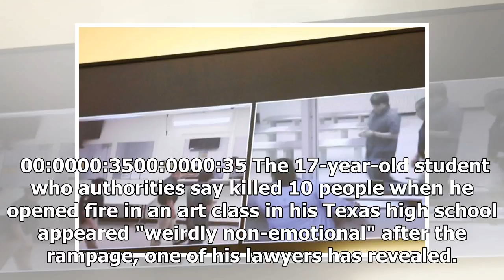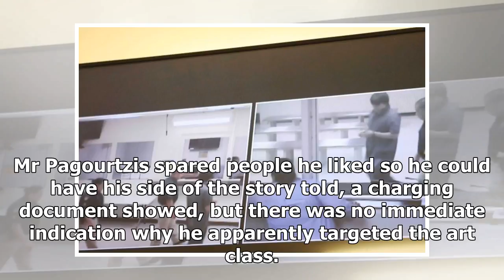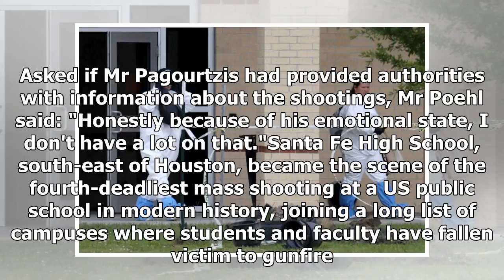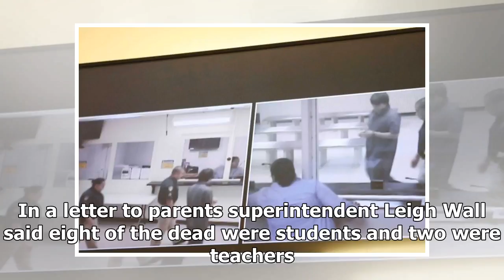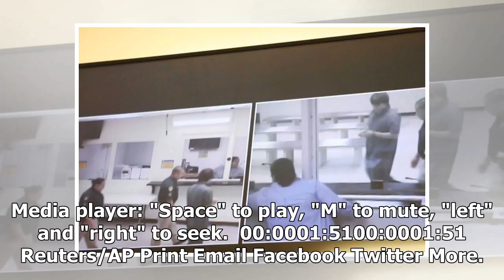Texas shooters suspect to forgive the person he likes so they can tell his story, the documentary...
Texas shooters suspect to forgive the person he likes so they can tell his story, the documentary shows
Print Email Facebook Twitter More Texas school shooting suspect spared people he liked so they could...